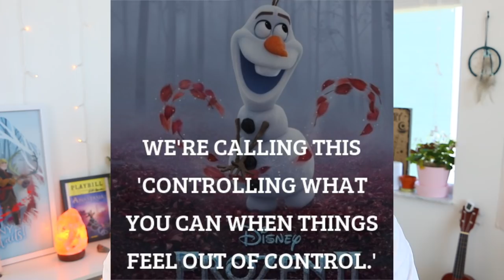I Dyed My Hair Purple (no bleach!) 💜 | Arctic Fox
BET YOU GUYS WEREN’T EXPECTING THIS!! (me neither tbh)
Hair Dye

// Equipment //
Camera + Lens
Other Lens
Vlogging Camera